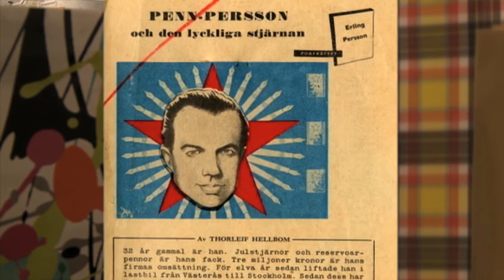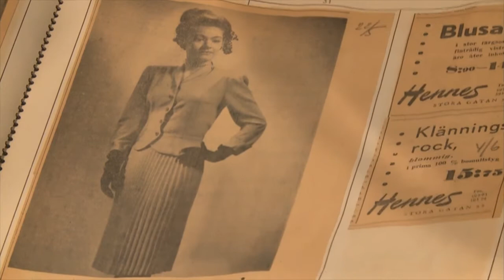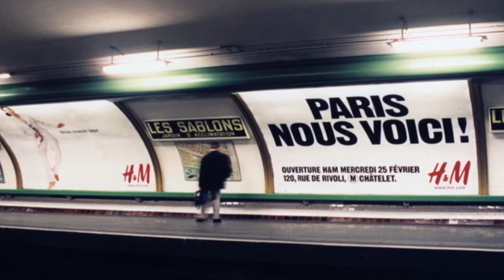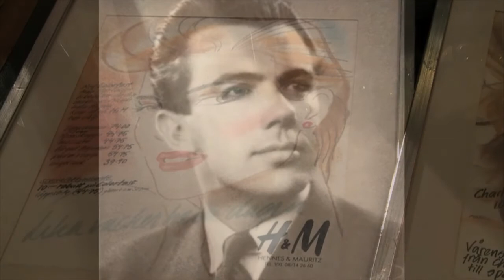Det var då - Hennes & Mauritz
Man brukar säga att Per-Albin Hansson skapade folkhemmet, Ingvar Kamprad möblerade det och Erling Persson klädde det. I det sjätte avsnittet av "Det var då" berättar Per Wikström historien om Hennes, som blev Hennes & Mauritz, som idag kallas bara för H&M.

Det var då är en programserie i åtta delar om svenska företag, branscher och deras historia.